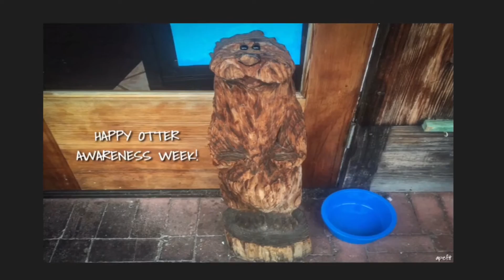Advice from an OTTER... Ilan Shamir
Advice from an OTTER...
Take time to play. Keep your whiskers clean. Cherish clean water. Be spontaneous. Stay active. Don't be afraid to get your feet wet. Be otterly amazing!
Ilan Shamir